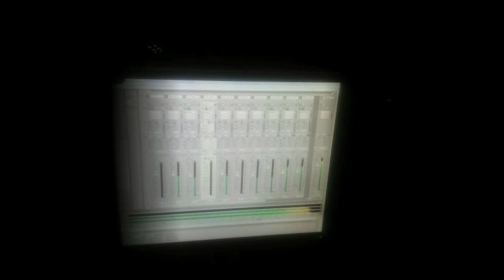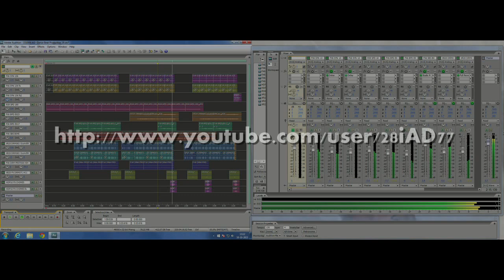iAD - (Dance) Beat Production 19 (Instrumental Demo)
Instrumental Original Song Production.

Worktitle : '(Dance) Beat Production 19' - iAD
Arrangement : 28iAD77 / TToM

The Thoughts of Music™ 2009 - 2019